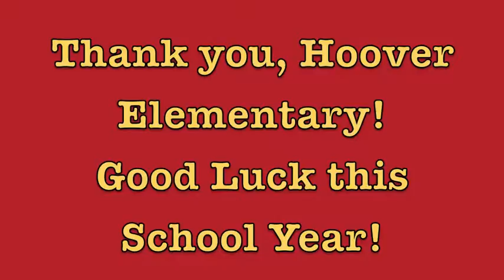Forman Mills Lansing: Project Uniform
Dressing Kids 4 Success!
Forman Mills partnered with Hoover Elementary, and provided them with 500 vouchers for FREE school uniforms! To help celebrate, we had a moonbounce, face painting, balloon animals, popcorn, and more! What a way to start the school year!